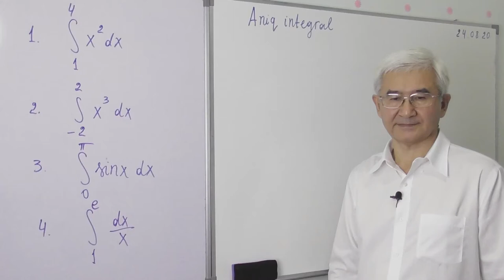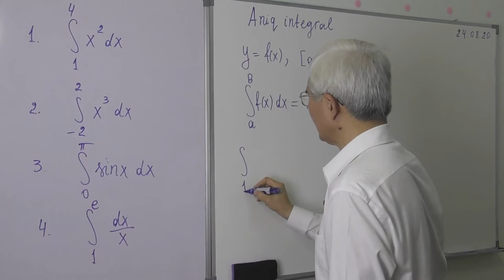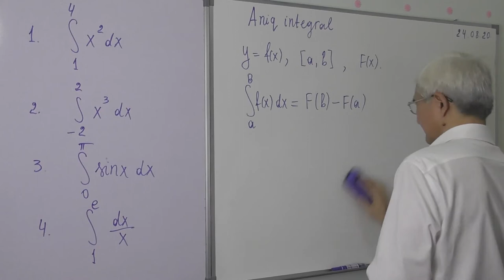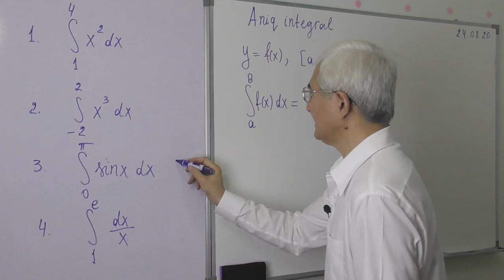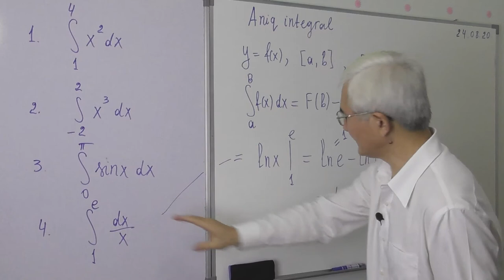14 13 Aniq integral